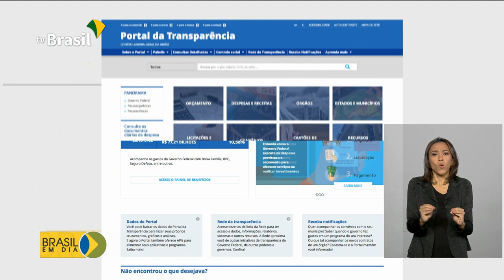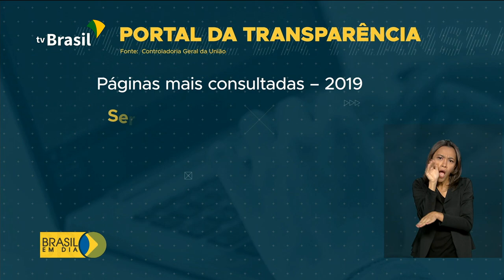Portal da Transparência teve 17 milhões de acessos em 2019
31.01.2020 - O portal da Transparência do Governo Federal registrou mais de 17 milhões de acessos em 2019. Criado em 2009, o site permite que o cidadão acompanhe dados sobre programas e investimentos de estados, municípios e União.